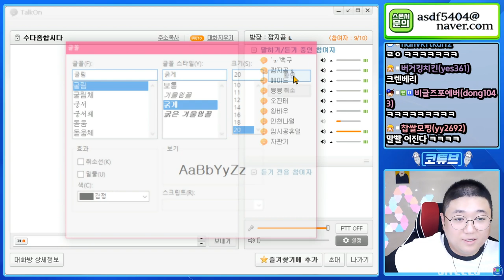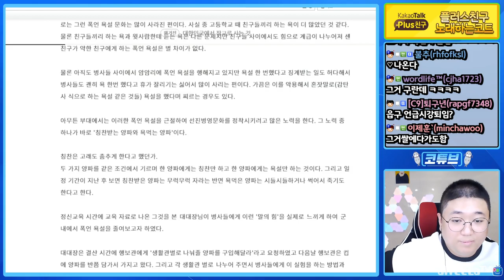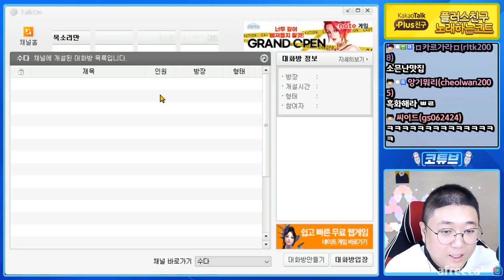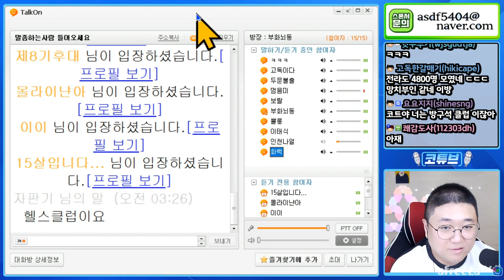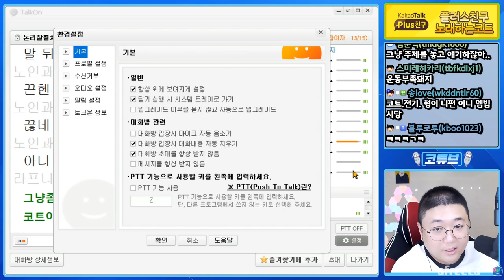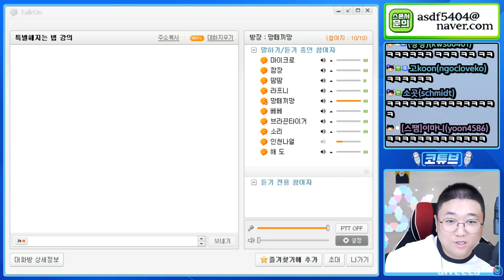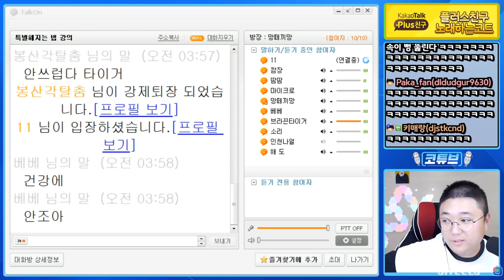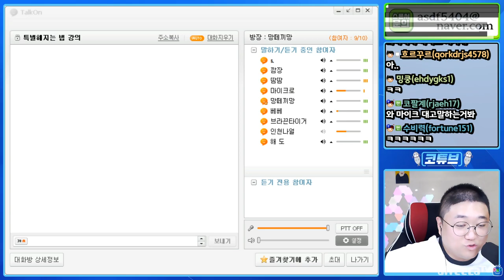토크온보안관 vs 각종벌레 (20.12.04-3)